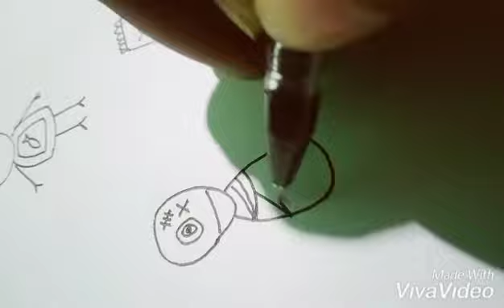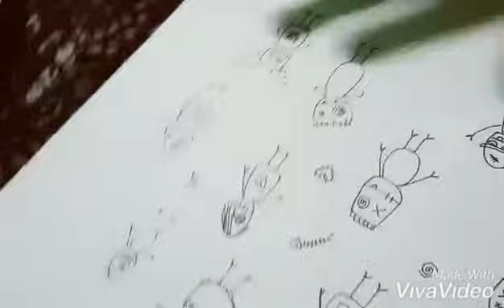How to draw monster doodles?